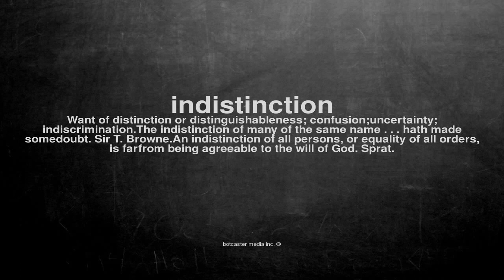What does indistinction mean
What does indistinction mean in English?